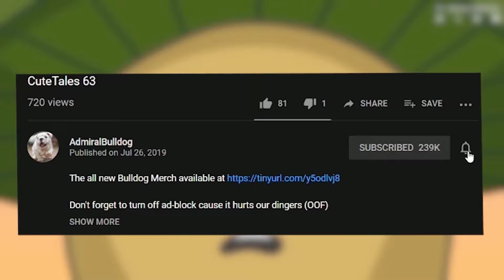Bulldog Keeps Driving Into These Games